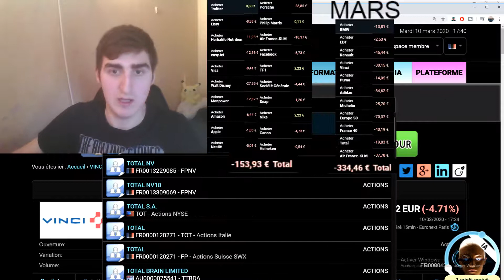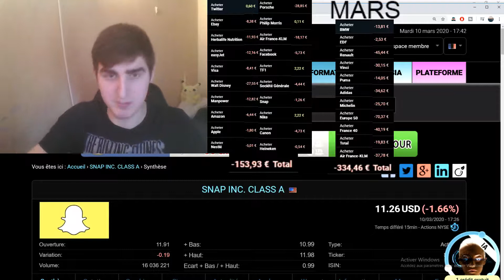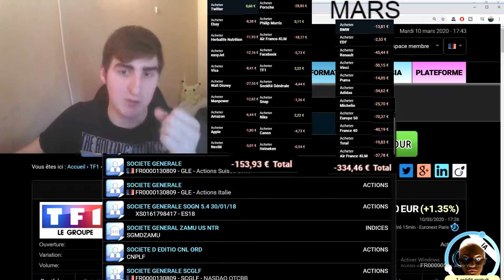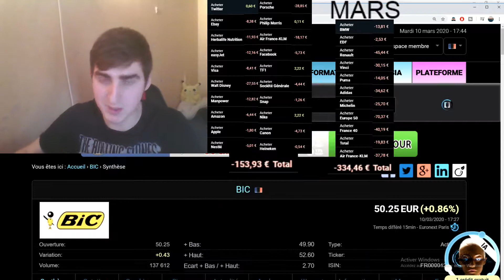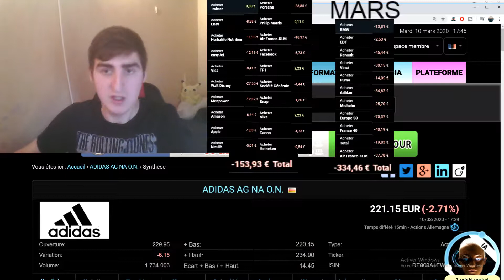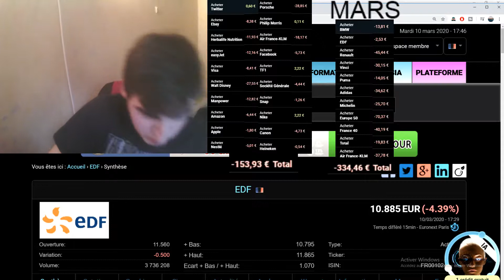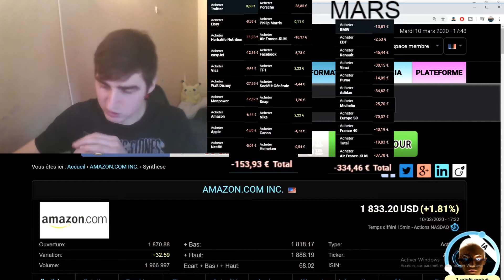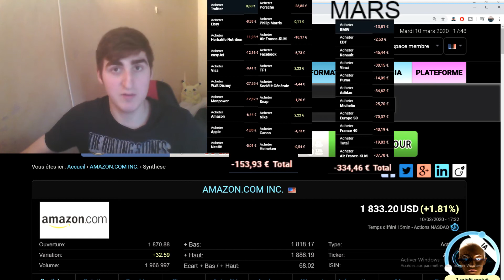Bourse : Suivis du Prix des Actions [JOUR 10]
Dans cette vidéo je suis les prix de mes actions favorites et j'essai de savoir si je dois placer un ordre d'achat/vente ou attendre.
Si vous n'avez pas le temps de regarder cette vidéo retrouvé le suivis des choix de trading sur mon twitter
Merci à vous de m'avoir lu je vous souhaite de réussir à trader au mieux !